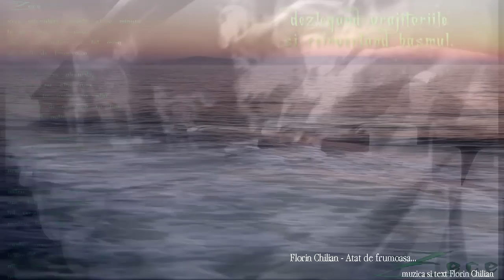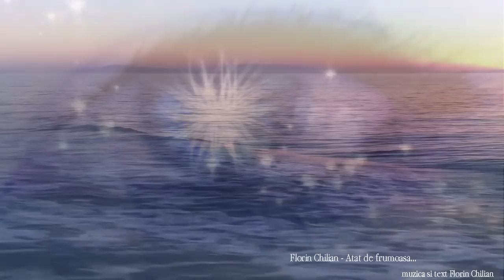Florin Chilian - Atât de frumoasă - Live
Atât de frumoasă
Muzică: Florin Chilian
Versuri: Florin Chilian

Ca o dimineață de frumoasă
Atât de frumoasă eşti
Ca un drum acasă

Tu ca o furtună
Ca un cer cu lună

Ca un dor prin gene,
Ca un vis prin perne,
Atât eşti de frumoasă

Ca o rugăciune de frumoasă

Ca un dor prin perne,

Ca un vis prin gene,